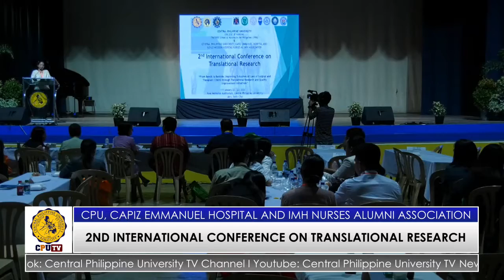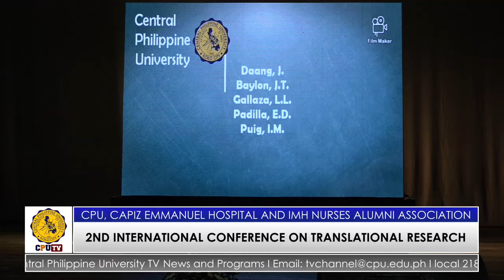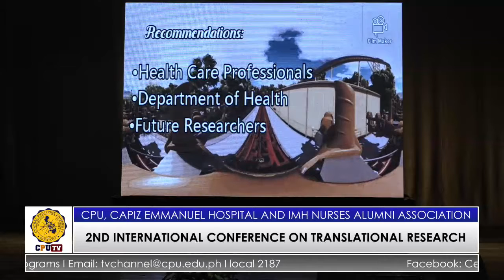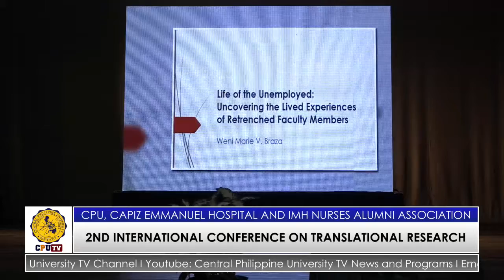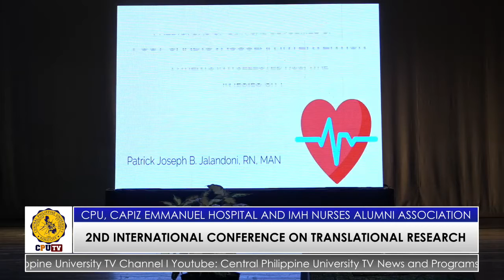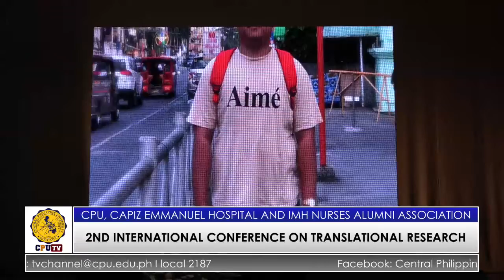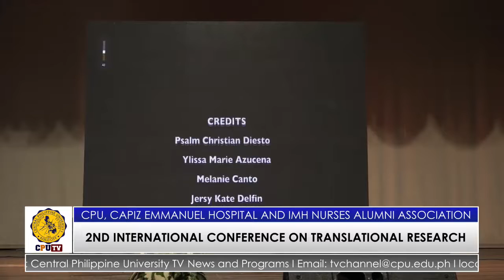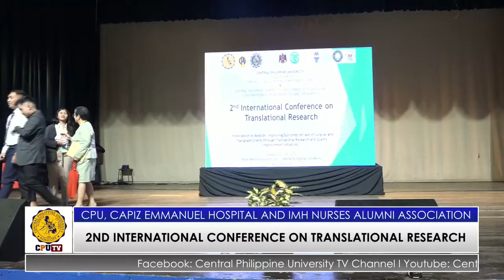CPU TV CHANNEL LIVE PROGRAMS